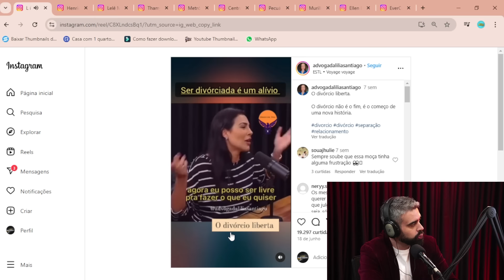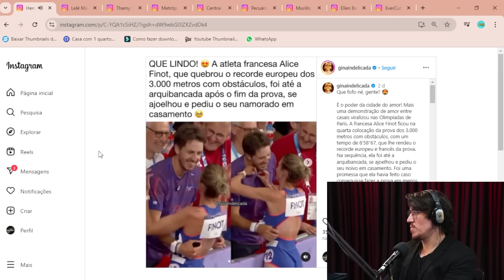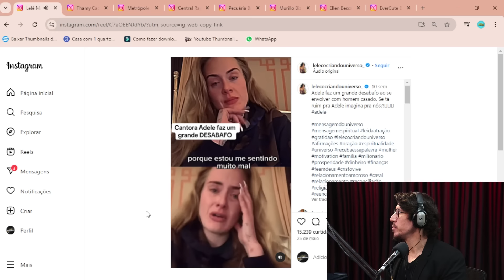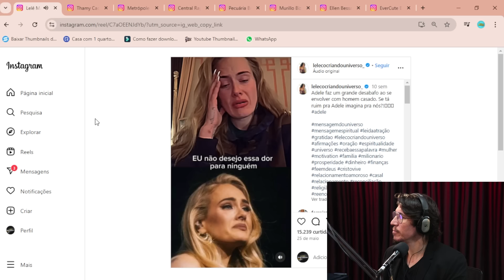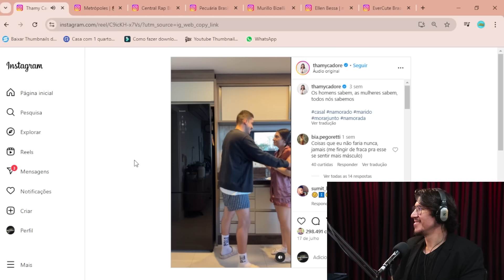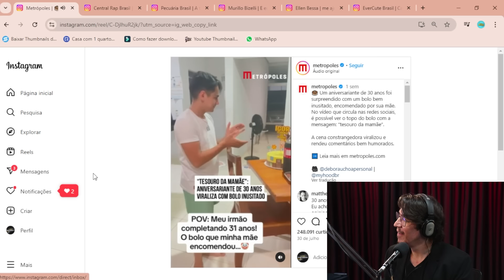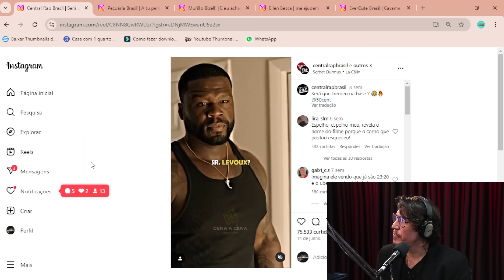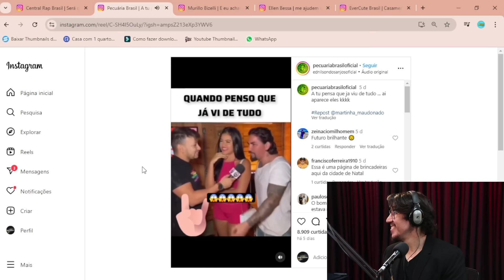O que NUNCA te contaram sobre o que é certo e errado no amor (você vai se SURPREENDER)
Se você é homem e quer ativar e dominar sua fúria para conquistar uma mulher feminina, faça parte da comunidade Domine sua Fúria com Vitor Esprega